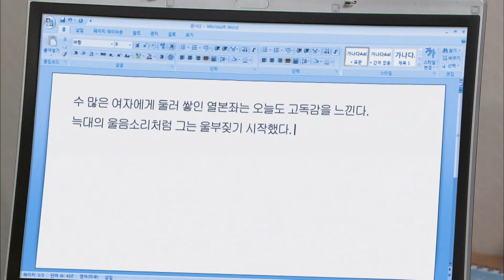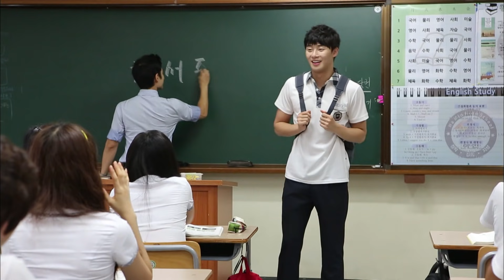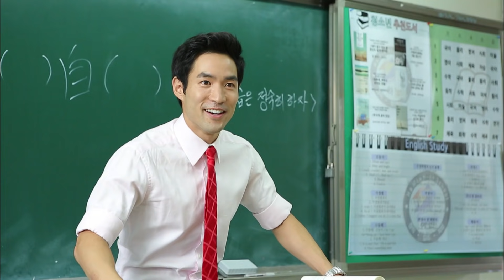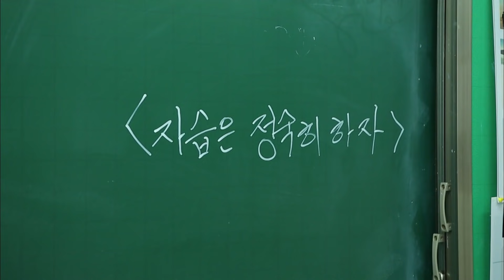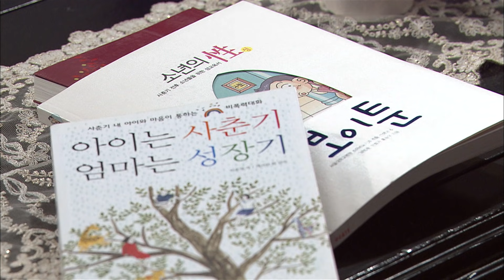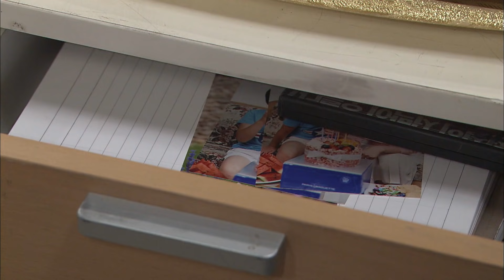[닥치고 패밀리 #12] 야동에 누나 속옷 훔쳐보다 새엄마한테 걸린 최우식💦?!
[닥치고 패밀리 12회]
억울한 우봉이

다시 돌아온 꿀잼, 허니잼 레트로 시트콤 뭉클티비

1회 : #1 도저히 어울릴 수 없을 것 같은 우리
2회 : #2 갈등의 시작
3회 : #3 낯설고 어색한 우리 가족
4회 : #4 시작부터 난관
5회 : #5 간판 수난시대
6회 : #6 깊어져 가는 갈등
7회 : #7 소원 들어주기
8회 : #8 쑥대밭이 돼버린 집
9회 : #9 정반대의 장모님들
10회 : #10 차별대우
11회 : #11 폭로전
12회 : #12 억울한 우봉이